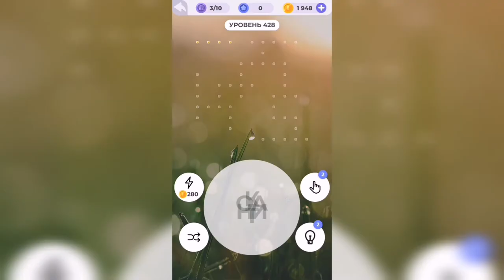Линия слова / Долина каньонов / Уровень 428